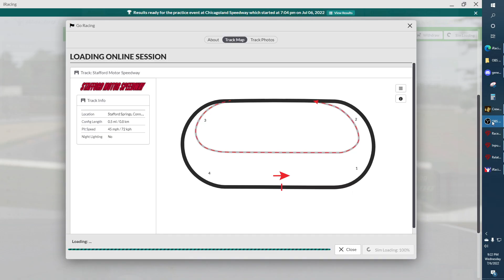EX TOUR DRIVER AT STAFFORD SUCKS